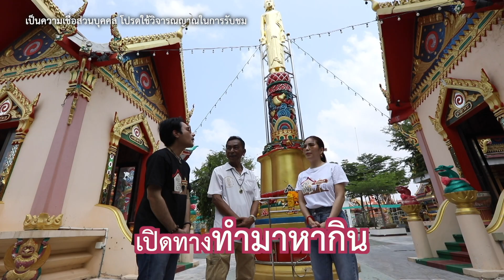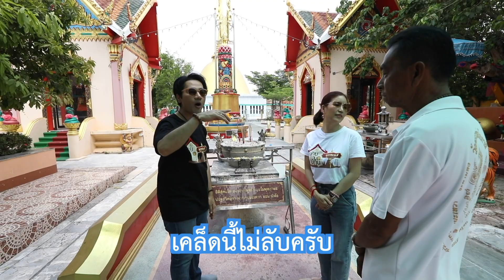คุยยกบ้านมูยกสยาม l เปิดตำนานความศักดิ์สิทธิ์“หลวงพ่อโอภาสี"l วันอาทิตย์ที่(30 เม.ย.66)3_3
ออกอากาศวันอาทิตย์ที่ 30 เม.ย.66